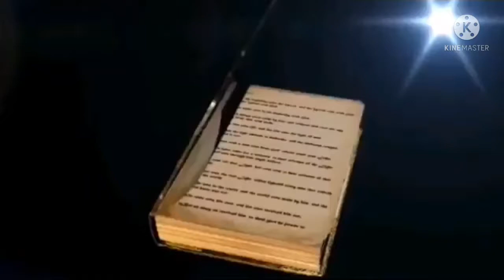asi sera la venida del señor Jesucristo